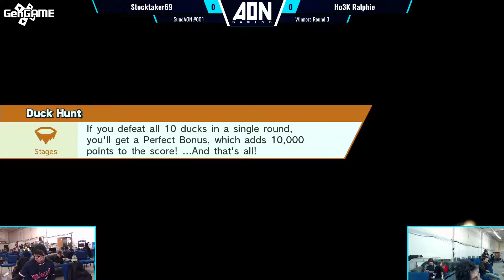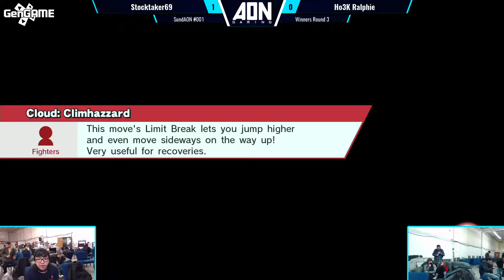SundAON #001 Smash 4 Singles Stocktaker69 Vs Ho3K Ralphie Winners Round 3